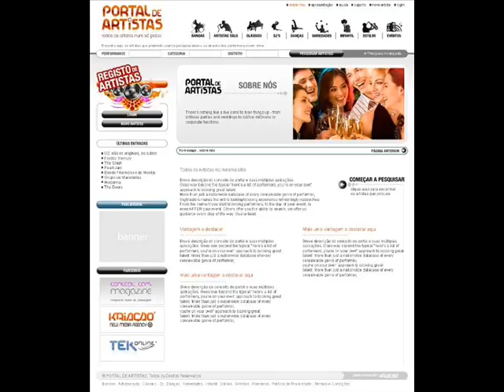DR.CAVALHEIRO NO PORTAL DE ARTISTAS.PT.